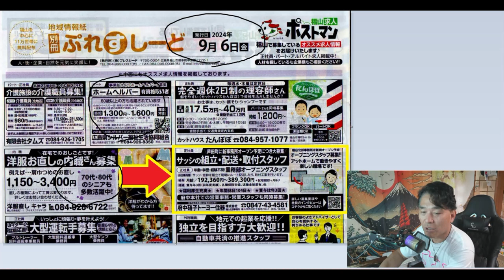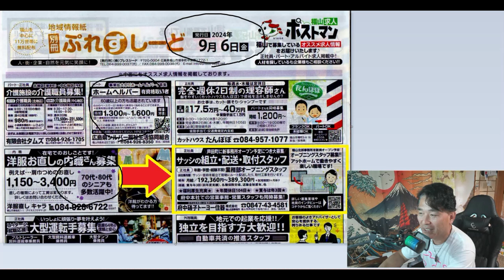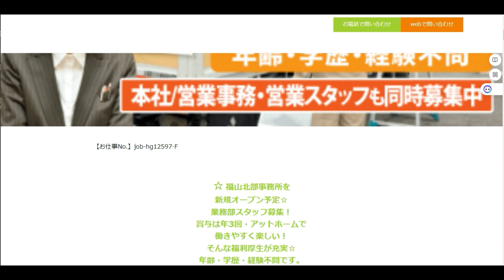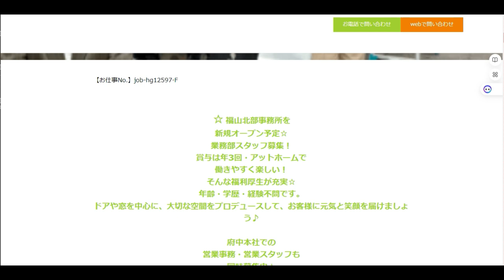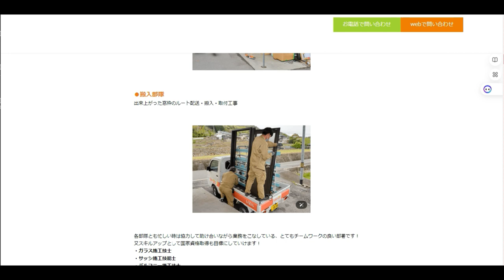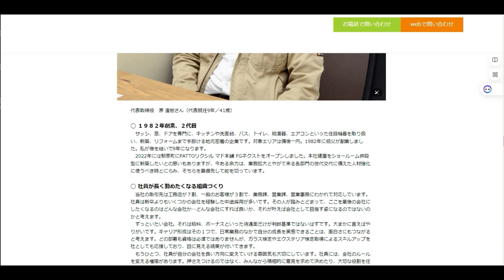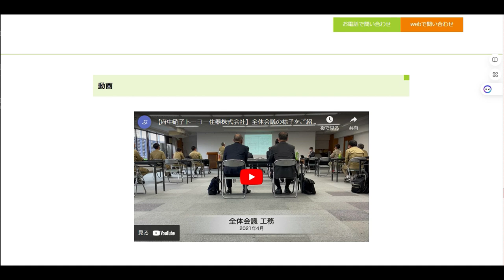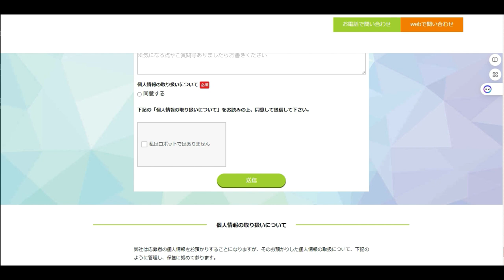【昭和40年代男】50代から未経験でも正社員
府中硝子トーヨー什器株式会社さんへの応募は

「件名：速稼塾（あなたのお名前）」